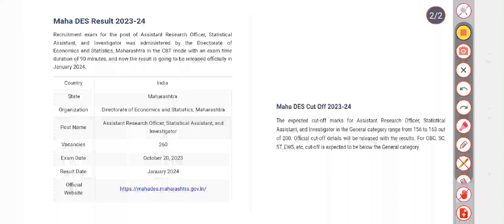Maha DES Result 2024, Cut Off Marks, Download Merit List